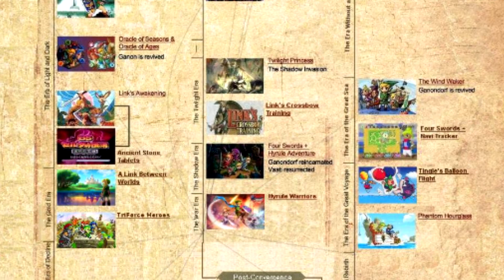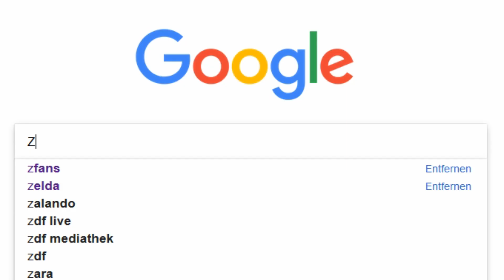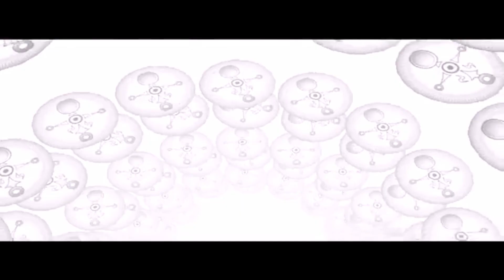Retros Top 10 Herzteile in the Legend of Zelda die viel zu schwer zu finden sind! feat. Frau Retro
Vielen dank an Frau Retro, die die mich bei diesem Top 10 Video unterstützt hat!
Kanäle die ich Empfehle:
Ihr habt kein Geld? dann Spendet doch über LOOTS:
(Nur wenn ich Live bin)

Wer bock hat, kann mich auch auf meinen Konsolen adden;)

WII U: Nintendo Network ID: 92Link